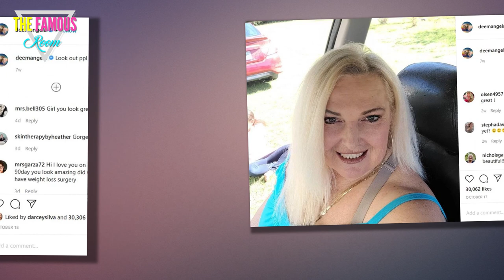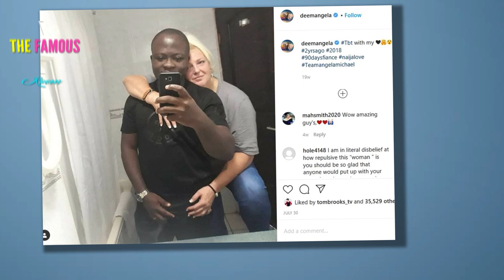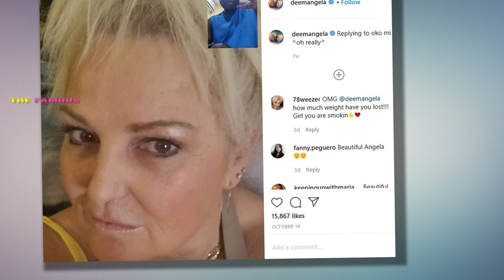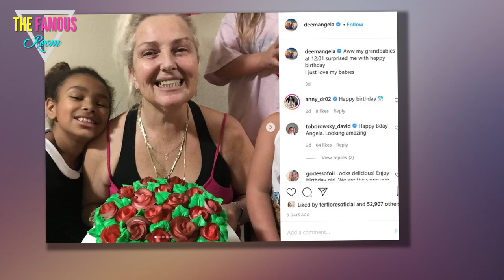90 Day Fiancé: Shockingly Skinny Angela Deem Gets A Sweet Birthday Surprise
90 Day Fiancé fans got a shock when they saw 55-year-old Angela Deem's birthday post. Michael's wife is looking younger and fitter than ever.

Angela Deem Weight Loss In 90 Day Fiance
Angela Deem from 90 Day Fiancé looks happy in a new birthday post that shows off her shocking weight loss. Since speculation about Angela getting her own TLC spin-off started floating around, fans have been curious about what the TLC star had in store for them. Angela’s explosive revelation about her weight loss surgery on the 90 Day Fiancé: Happily Ever After? Tell All hinted at the spin-off’s theme. Lo and behold, the 90 Day Fiancé star Angie is slowly showing off her transformation on social media.

Anything that 90 Day Fiancé’s Angela does creates controversy. She met Michael Ilesanmi online and then followed her heart to Nigeria on 90 Day Fiancé: Before the 90 Days season 2. This was when fans met "Meemaw" for the first time. The episodes that came later did have plenty of infamous fights and fiascos, from oral sex accusations to cakes being thrown at faces, but Angela and Michael did not give up. The breakups even made their way to a Tell All and led to a beautiful wedding for Angela. However, the Hazlehurst, Georgia native had weight loss surgery in mind. While Michael and his family insisted that she give them a baby, she surprised TLC viewers by confessing to bariatric surgery plans. As her husband waited for his spousal visa to get approved, fans waited to get an update on her health. Now, Angela has shocked her Instagram followers on her very own special day.

Continue scrolling to keep readingClick the button below to start this article in quick view.
The iconic 90 Day Fiancé star Angela celebrated her 55th birthday and her lovely grandchildren helped to make her day special. The nursing assistant's Instagram carousel of five pictures showed her looking radiant. However, in the post that she captioned with, “Aww, my grandbabies at 12:01 surprised me with happy birthday,” Angela truly shocked the 90 Day Fiancé community. She appeared to have transformed her body, as she seemed to have lost a lot of weight. See the post below:

Angela’s Insta post has caring comments from various 90 Day Fiancé co-stars such as Stacey Silva, Paola Mayfield, and Anna Campisi, and fans are loving her new avatar. “Hey skinny lady you look amazing,” reads a top comment. Another commenter asked, "Happy Birthday Angela, you look great have you lost lots of weight?” TLC viewers from all over the world have flooded Angela Deem’s comments section. It's gathered over 2,947 positive wishes and counting.

As reported earlier, the 90 Day Fiancé star Angela has been working closely with Mama June’s manager Gina Rodriguez and with trainer Natasha Fett. This has really prompted the spin-off rumors. The star grandma’s sheer determination, coupled with a little bit of dental work, Botox, and probably Kybella, is surely showing wonderful results. The cherry on top of Angela's delicious-looking cake seems to be Michael approving of his bride's young look. For those wanting to get a fly-on-the-wall perspective into how Angela really lost all that weight, perhaps 90 Day Fiancé producers will have good news to share in 2021.